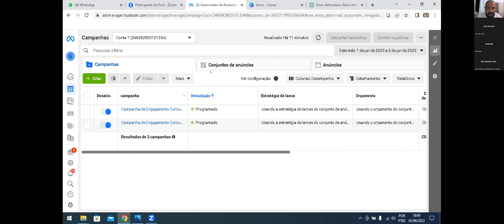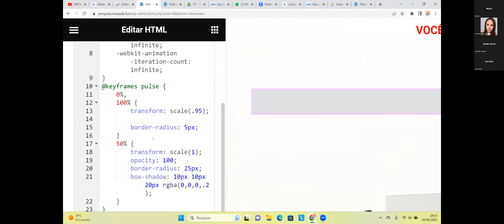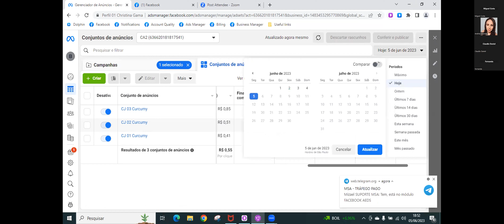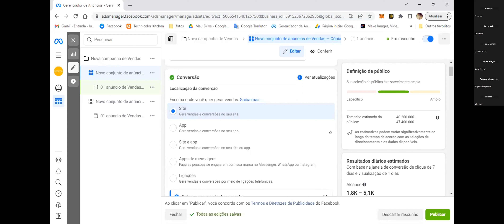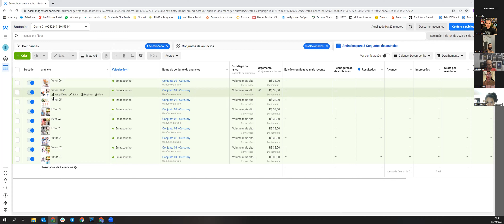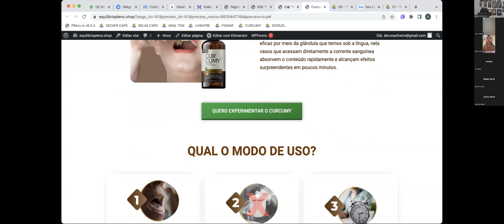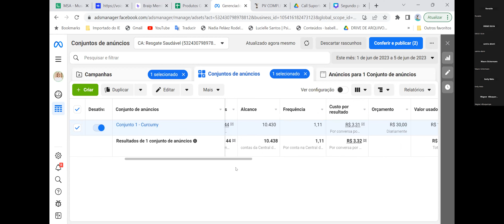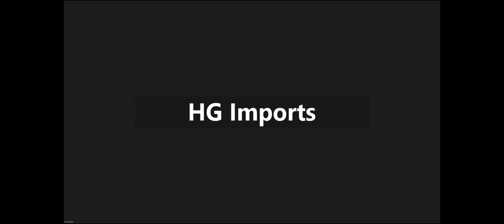CALL SUPORTE DIA 05/06/23